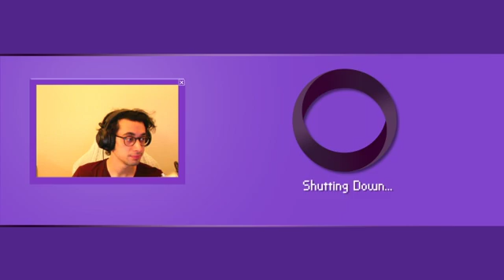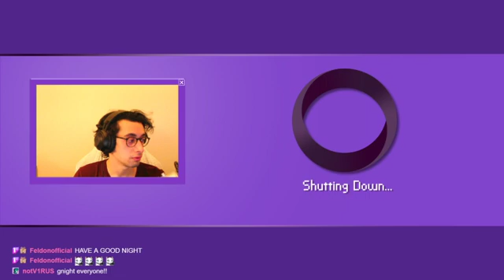The RAGE Seeps Out - CRASH 4: It's About Time - Pt. 4